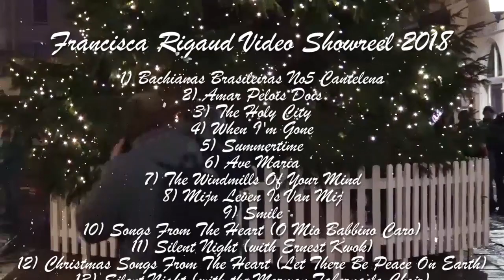Francisca Rigaud - AMAZING 2018 Music Videos Compilation!!!!!!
Here is a compilation of all the music videos we made in 2018. We worked very hard. This was Colin's idea, which I embraced because it shows the amount of work we put into two of our passions: making videos and making music!

I am a 61 year old singer, who started to sing solo at the age of 58 and I hope you can see the progresses I made in just one year! We live in a world where artists are deemed to be the finished product from the start, which is completely unrealistic and unhealthy because due to trolling a lot of valuable artistic potential gets lost.

Videos Colin Sharman (Your Video People). The copyrights rest with the legal owners, whom we thank for the use of these recordings!